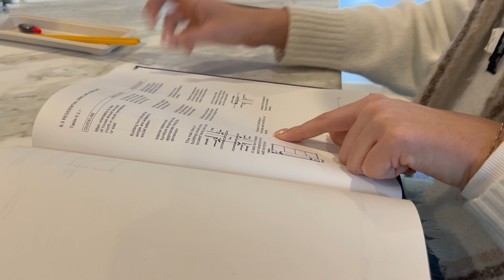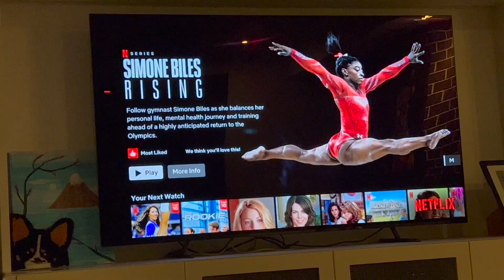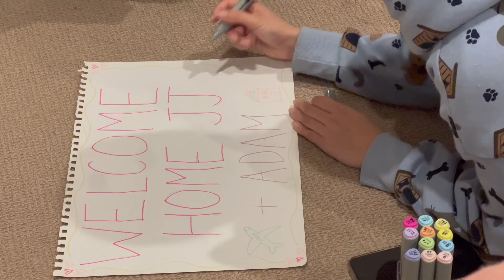21st bday vlog!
took a day off work and vlogged my bday x :)